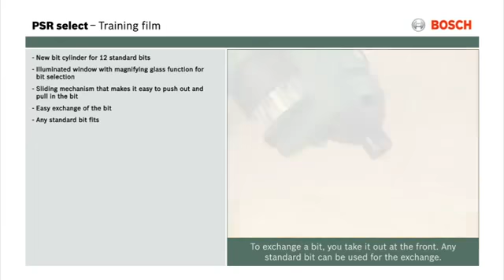Aku šroubovák Bosch PSR Select - trainingvideo (DE)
Akumulátorový šroubovák PSR Select: správný bit vždy po ruce